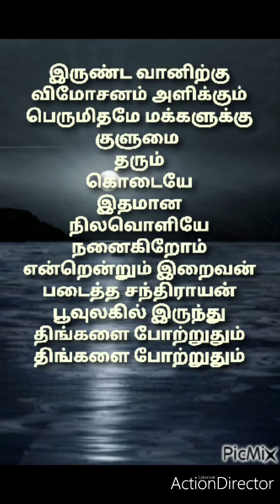About the moon poems/created by god to see the moon/earth/நிலவு கவிதைகள் /திங்களை போற்றுதும்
தாய் தமிழுக்கு வணக்கம்

கவிதையை மிகவும் விரும்பி
படிப்பவர்களுக்காகவும் எழுதுபவர்களுக்காகவும் கவிதாயினி ராதாவின் கவிதைகள்.

687 க்கு மேல் கவிதைகள்

அம்மா
மரங்கள்
மனிதநேயம்
ஆசிரியர்
கணபதி
முருகன்
அம்பாள்
மீனாட்சியம்மன்
காமராஜர்
கண்ணதாசன்
பாரதியார்
பறவைகள்
நல்ல எண்ணங்கள்
தன்னம்பிக்கை
முயற்சி
பெண் மகவு
இயற்கை
இசை
புத்தகம்
இப்படி எல்லாவற்றையும்
பற்றிய கவிதைகள்

கவிதைகள் படியுங்கள்

படிக்கும் பழக்கம்
அதிகமாகவேண்டும்

எழுதுவதும் படிப்பதும்
அதிகமாக வேண்டும்

அன்னை தமிழை
போற்றுவோம்

வாசிப்பை நேசிப்போம்

தமிழுக்கு நன்றி

🙏🙏🌷சப்ஸ்க்ரைப் செய்து சேனலுக்கு
சப்போர்ட் பண்ணுங்க லைக் அன் ஷேர்
பண்ணுங்க🙏🙏ப்ளீஸ்